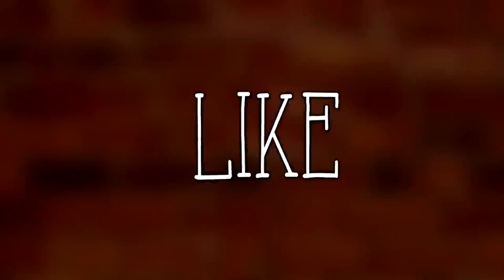উধাও হয়ে যাওয়ার আগেই যে ৫টি জায়গা আপনার দেখা উচিত ! 5 Places You Should Visit Before They Vanish